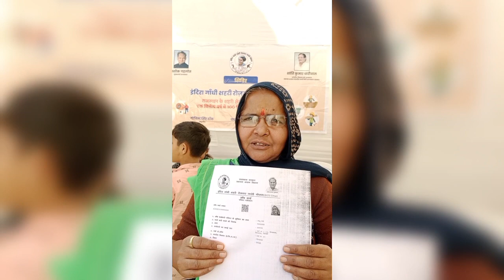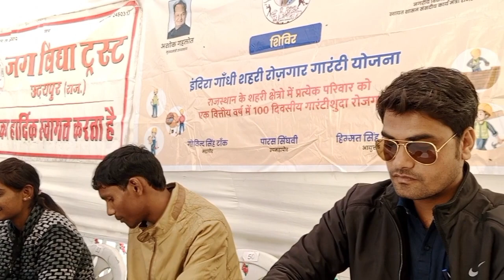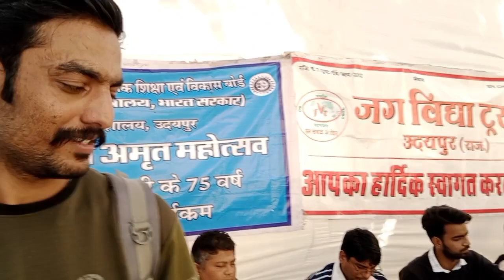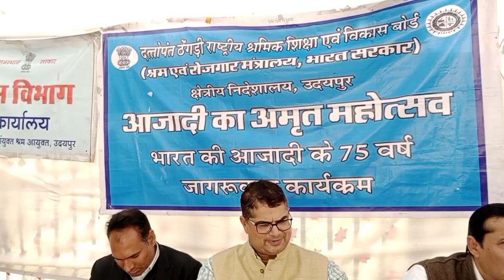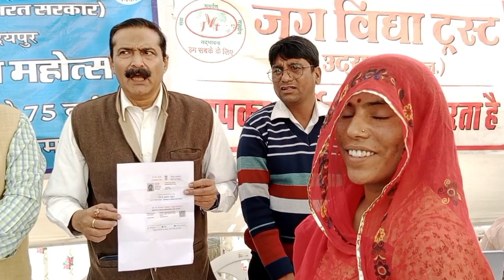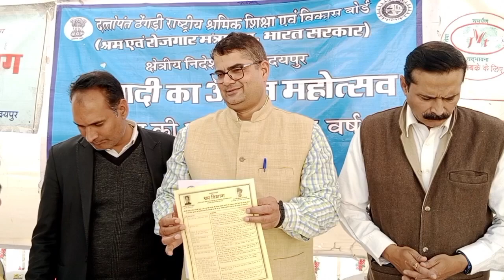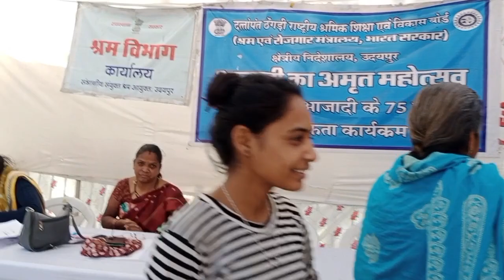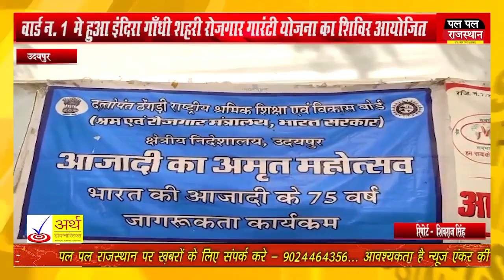किसी के सामने मांगने से अच्छा है कि मेहनत और मजदूरी करके अपना हक अधिकार प्राप्त करें।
जरूरतमंद श्रमिक आज ही रोजगार गारंटी योजना से जुड़े अपनी सुरक्षा के लिए ई आश्रम कार्ड बचत के लिए प्रधानमंत्री मानधन योजना,रोजगार गारंटी में 100 बाद बनाए अपना श्रमिक कार्ड बच्चों को मिलेगी छात्रवृत्ति।अपर न्यायाधीश कुलदीप शर्मा

नगर निगम क्षेत्र के वार्ड न. 1 मे हुआ इंदिरा गाँधी शहरी रोजगार गारंटी योजना का शिविर आयोजित।

उदयपुर 10 फरवरी 2023 नगर निगम उदयपुर द्वारा वार्ड न. 1 देवाली निमचमाता मंदिर राजकीय उच्च माध्यमिक विद्यालय परिसर में इंदिरा गाँधी शहरी रोजगार गारंटी योजना का शिविर आयोजित हुआ || ब्रांड एम्बेसडर व शिविर संयोजक सौरभ गुप्ता ने बताया कि शिविर में मुख्य अतिथि जिला विधिक सेवा प्राधिकरण उदयपुर के अपर जिला एवं सैशन न्यायधीश कुलदीप शर्मा, अध्यक्षता दत्तोपंत ठेंगड़ी राष्ट्रीय श्रमिक शिक्षा एवं विकास बोर्ड के क्षेत्रीय निदेशक पुनीत गौतम ने की, क्षेत्रीय पार्षद मुकेश गमेती ने सभी अधिकारीगणो अतिथियों का स्वागत किया, जिला विधिक सेवा प्राधिकरण के पेनल एडवोकेट संदीप दाधीच आदि ने राजस्थान सरकार की इंदिरा गाँधी शहरी रोजगार गारंटी योजना का महत्व व 100 दिन के रोजगार के बारे में विस्तार से जानकारी दी, साथ ही भारत सरकार के आजादी का अमृत महोत्सव कार्यक्रम के अन्तर्गत एसटीटीपी कार्यक्रम आयोजित किया जिसमें क्षेत्रीय निदेशक पुनीत गौतम ने एक दिवसीय अल्प अवधि प्रशिक्षण कार्यक्रम के बारे में विस्तार से जानकारी प्रदान की ओर, दिनांक 11 फरवरी को लगने वाली राष्ट्रीय लोक अदालत , नालसा , नि शुल्क विधिक सहायता के बारे में कानुनी जानकारी प्रदान कर जागरूक किया, शिविर संयोजक सौरभ गुप्ता ने बताया कि शिविर में नगर निगम द्वारा इस योजना के 39 जोब कार्ड व श्रम विभाग द्वारा 42 ई श्रम कार्ड ओर 15 आवेदन इंदिरा गाँधी शहरी क्रेडिट कार्ड लोन योजना के 50,000 रुपये के आवेदन लिये || इस अवसर पर समाजसेवी जगदीश सिंह पंवार, अरावली निर्माण मजदूर सुरक्षा संघ के अध्यक्ष गोविन्दलाल ओड, दक्षिणी राजस्थान मजदूर युनियन के महामंत्री दौलतराम दामा, राष्ट्रीय घरेलू महिला श्रमिक संगठन की रेखा भटनागर, लाली सालवी, नगर निगम से शहरी रोजगार सहायक भानुप्रिया माली, उजमा बानो, श्रम विभाग से संजय कुमार मीणा, नरेश कुमार गमेती, चिराग खटीक, आदि ने अपनी सेवाएँ दी इसके साथ ही शिविर में आए प्रतिभागियों को प्रधानमंत्री सुरक्षा बीमा योजना ई श्रम कार्ड के माध्यम से एवं प्रधानमंत्री जीवन ज्योति बीमा सुरक्षा एवं प्रधानमंत्री मानधन पेंशन योजना आज की बचत कल का भविष्य आदि के बारे में संदर्भ प्रदान किया।उक्त जानकारी मीडिया प्रभारी गोविन्दलाल ओड ने दी ||